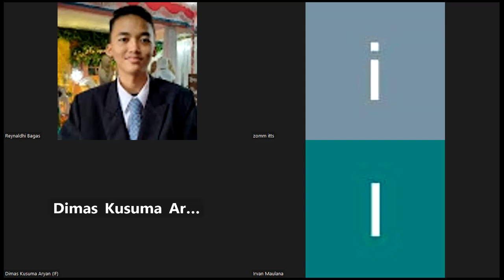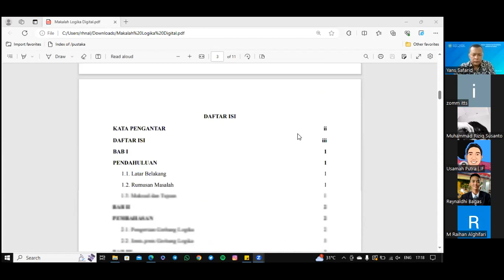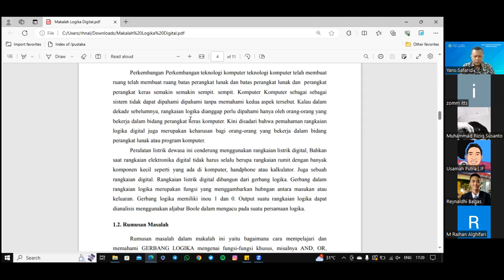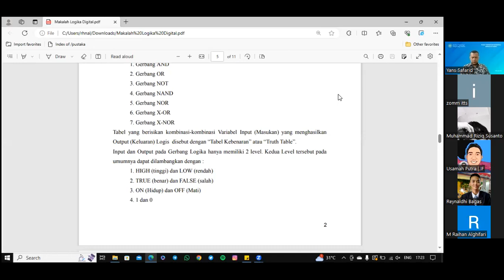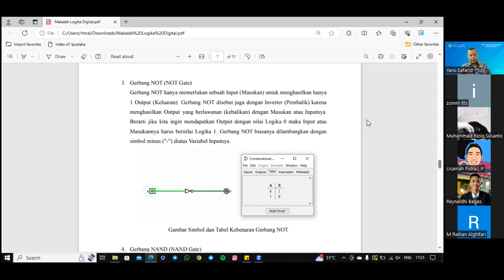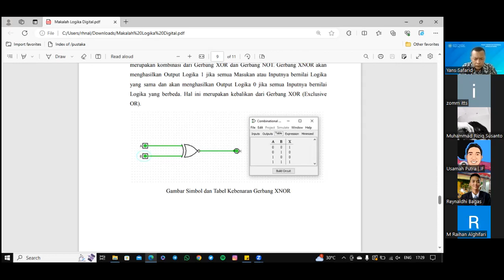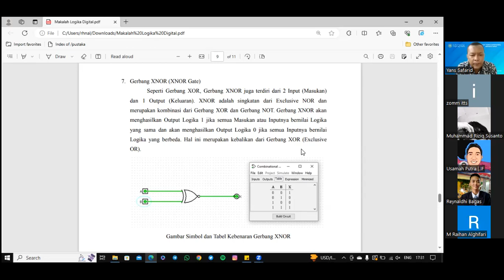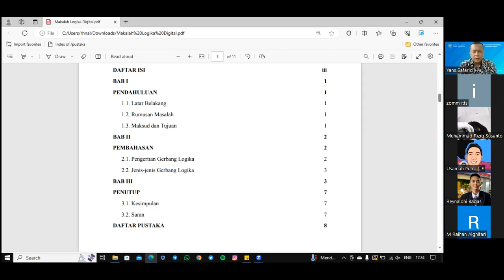2023-12-14 Logika Digital & Sistem Digital